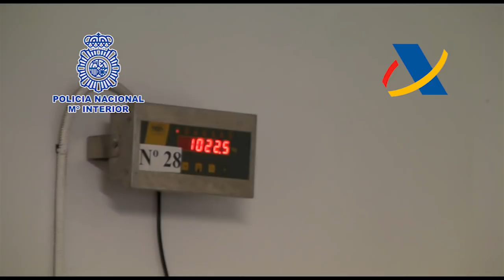Operación conjunta de Policía Nacional y Agencia Tributaria